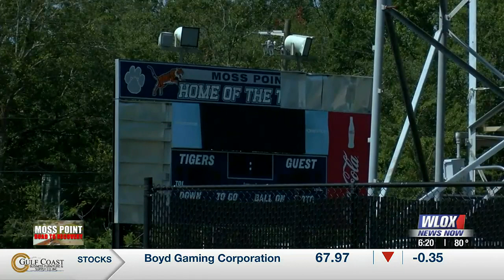Moss Point High volleyball players recount tornado experience during practice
Two Moss Point High School volleyball players reflect on terrifying memories from when the tornado hit the gymnasium during a summer practice.